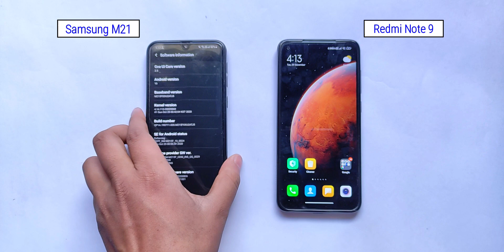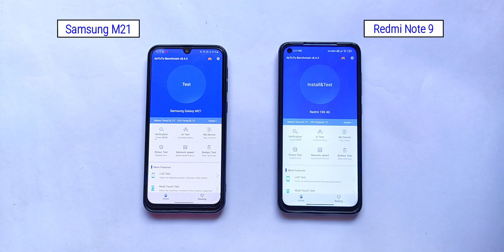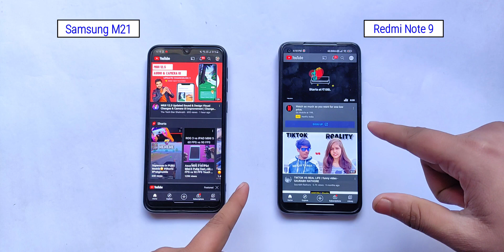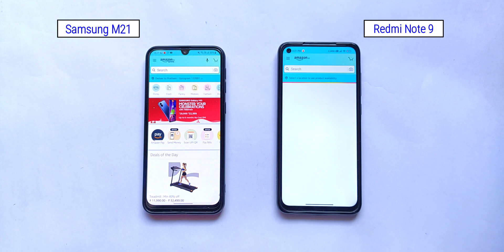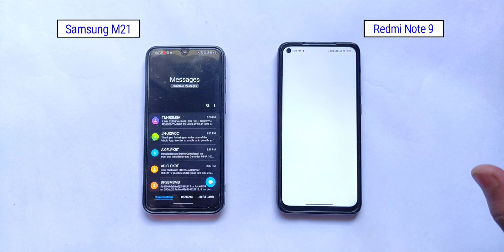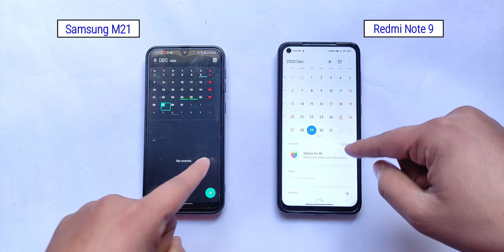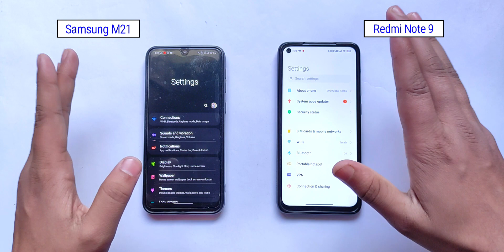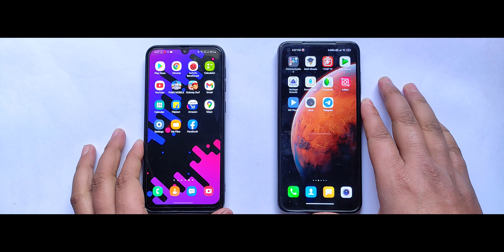Samsung M21 Vs Redmi Note 9 Speed test After Update || One UI 2.5 Vs MIUI 12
This is a speed test video between Samsung M21 vs Redmi Note 9 after Update.Both phones are updated to the latest software verson Available.M21 runs on One Ui 2.5 and Redmi Note 9 Runs on Latest MIUI 12.